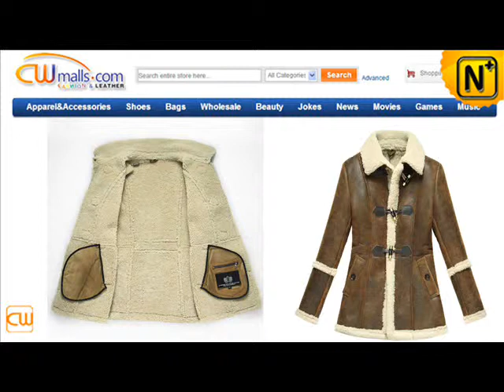Women's Sheepskin Coat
Fabric: Genuine Sheepskin Leather With Lamb Fur
Sheepskin is a thermally regulating material, so it is naturally water resistant.
Sheepskin is renowned for its breathability and moisture-wicking  properties, which keep the body temperature regulated regardless of temperature fluctuations in the environment.
Sheepskin coats come in a variety of fashionable styles with figure-flattering lines, beautiful shapes and stylish elements, such as fur trim, draped collars, belted waists, etc.